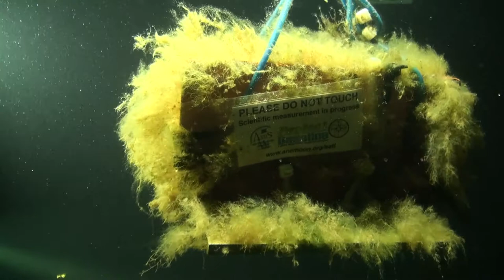Perch, Pike & Ben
Nightly determination dive in PVE. Relax and enjoy the wild in our backyard.